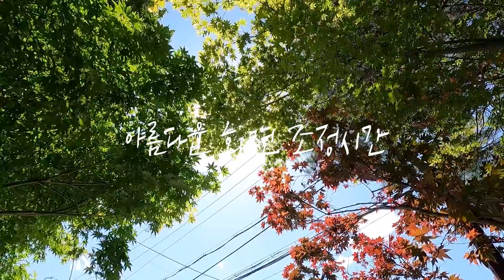[윤하 산책] 윤하의 Hometown 신창동 편(ENG SUB)